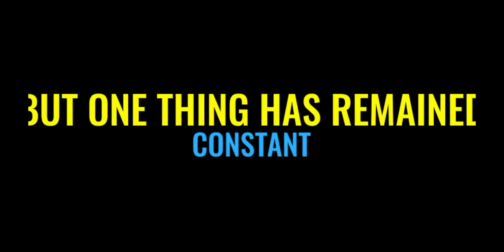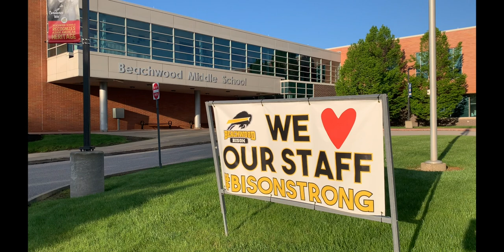2021 BMS staff appreciation